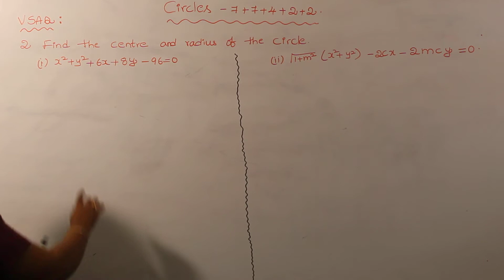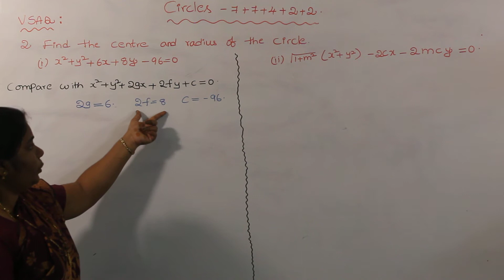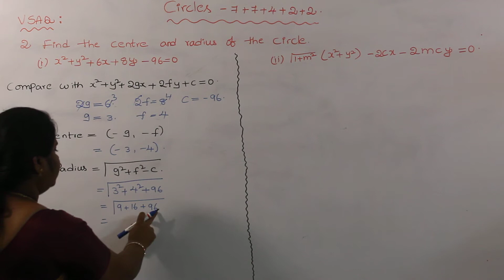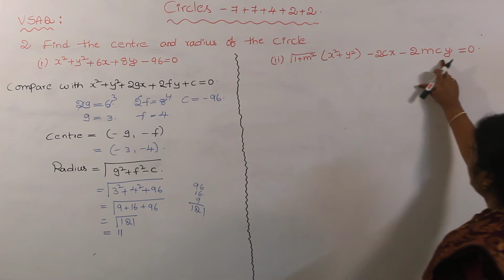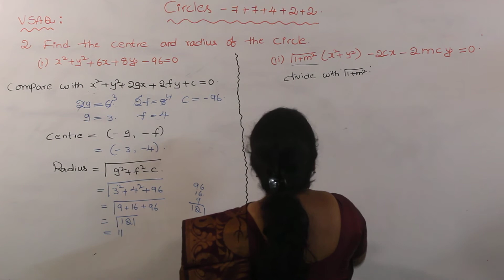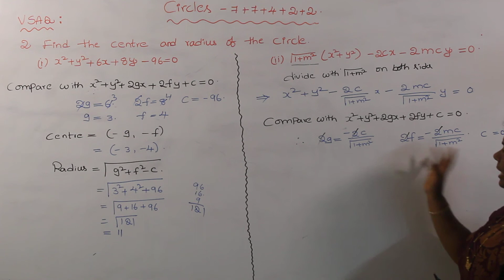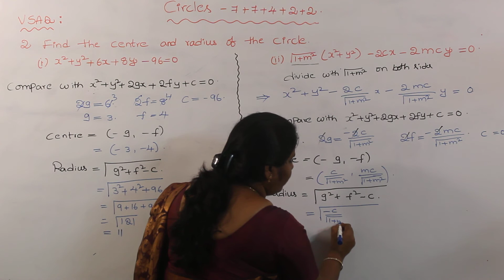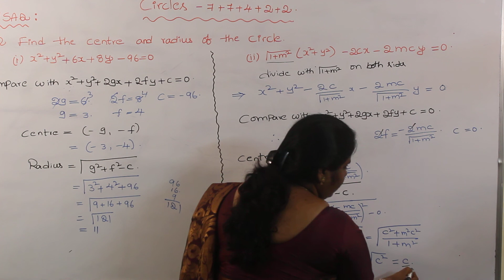INTER II YEAR - MATHS B - CIRCLES - VSAQ 2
BY YUVA DEFENCE & JR COLLEGE HYDERABAD